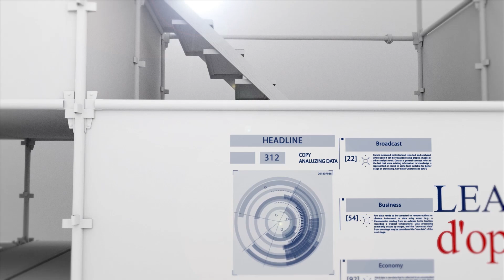Face Au Monde: Probable dissolution de l'assemblée le maire Magatte Wade livre sa Version